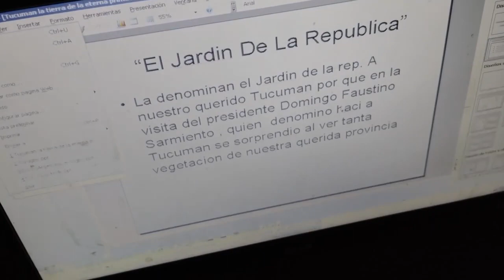¡𝗢𝗧𝗥𝗔 𝗖𝗟𝗔𝗦𝗘 𝗗𝗘𝗦𝗗𝗘 𝗨𝗡𝗔 𝗖𝗔𝗡𝗖𝗜Ó𝗡!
Se trata de la canción "𝑻𝒖𝒄𝒖𝒎á𝒏, 𝒆𝒕𝒆𝒓𝒏𝒂 𝒑𝒓𝒊𝒎𝒂𝒗𝒆𝒓𝒂" del trío San Javier.
Un canto a la "tucumanidad" para muchos, pero al mismo tiempo un material rico para fortalecer nuestra identidad y por supuesto, analizar desde su propia letra subtitulada todo lo lindo que ofrece nuestra querida provincia.
La educación precisa cambios, nuevas formas de enseñanza que integren lo tradicional con lo moderno y lo digital.
Establecer puentes entre lo tradicional y lo nuevo, de modo tal de lograr mejores resultados en calidad de aprendizaje.
En ello el audiovisual y la música pueden realizar un gran aporte.
Nuestro nivel primario en esta ocasión, realiza una fuerte apuesta en materia de infraestructura también en esa dirección.
¡NUEVAS METODOLOGÍAS Y ESTRATEGIAS!.
Los invitamos a observar un fragmento de una clase de 𝟱º 𝗴𝗿𝗮𝗱𝗼 "𝗔" en 𝗜𝗻𝗳𝗼𝗿𝗺á𝘁𝗶𝗰𝗮, siguiendo una estrategia a través de la cual un audiovisual como lo es una canción, dispara la tarea a realizar luego en computadoras.
Educación musical, cultura, lengua e Informática en una misma clase de Powerpoint.
¿Se puede enseñar de otra manera?, ¡claro que sí!, ¡lo estamos haciendo!.
Y lo que más importa, ¡los chicos están aprendiendo más y mejor.